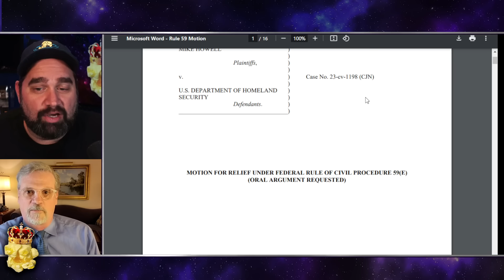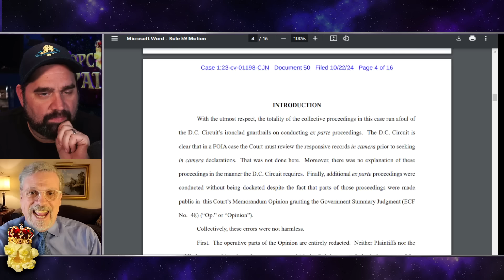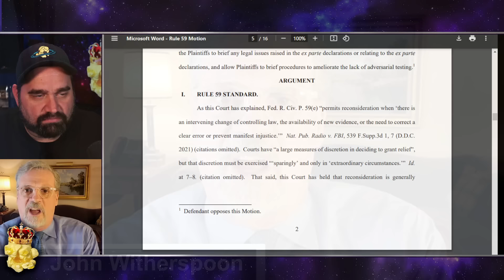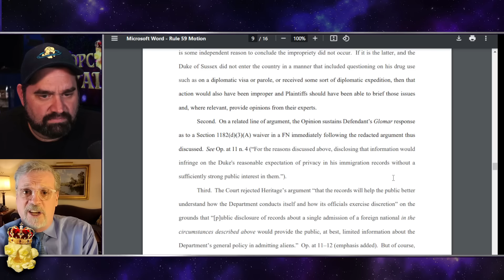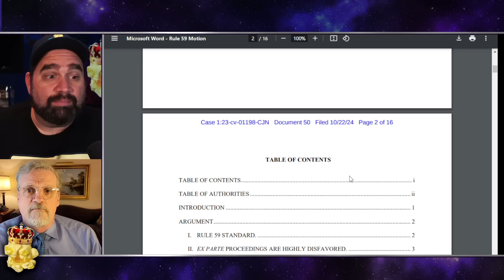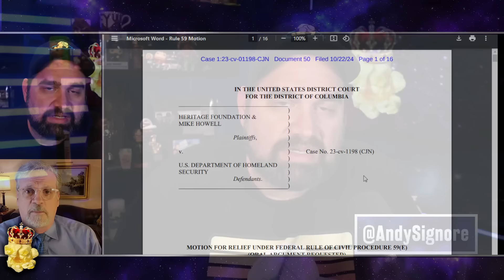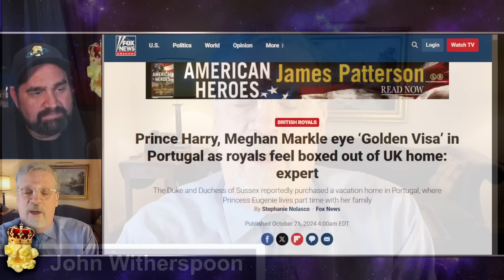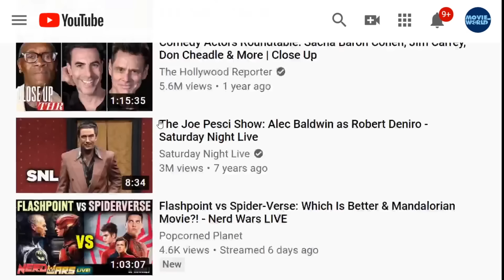Prince Harry Visa Drama Is NOT OVER! Lawyer Explains Latest Appeal!